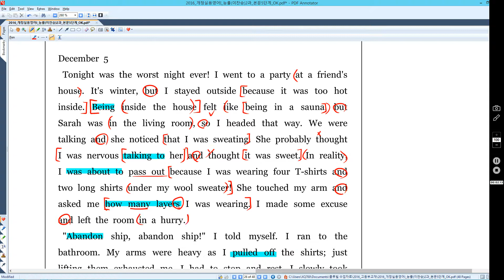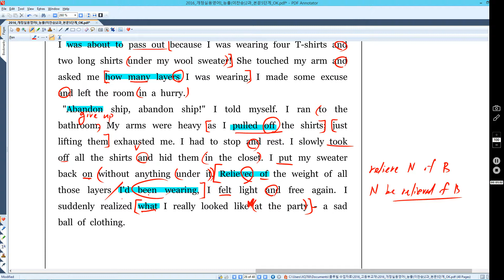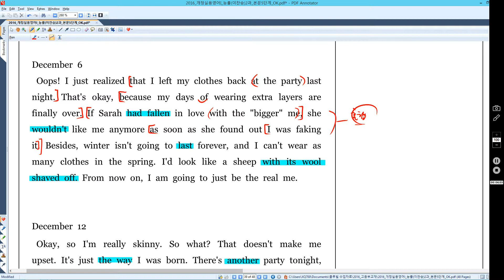실용영어1능률이찬승2과 2